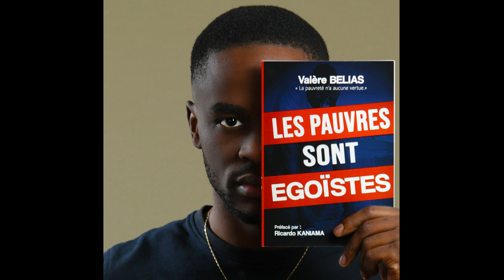Les pauvres sont égoistes version Audio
MINAKANOOOO